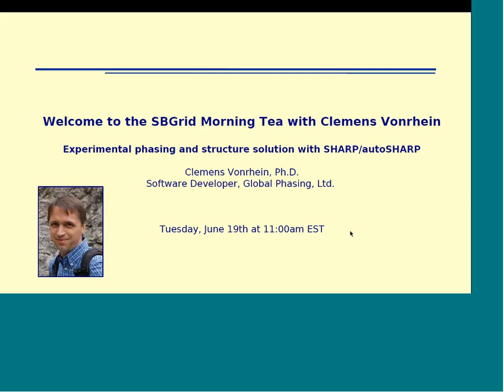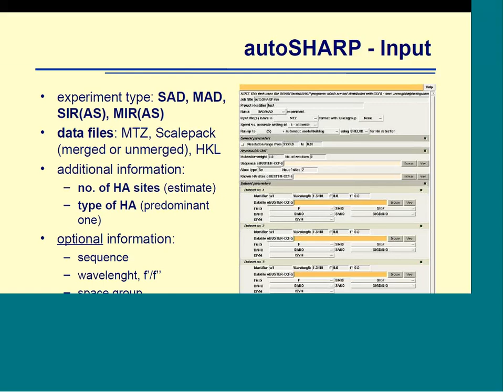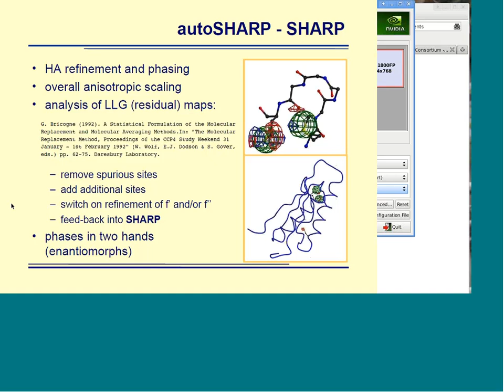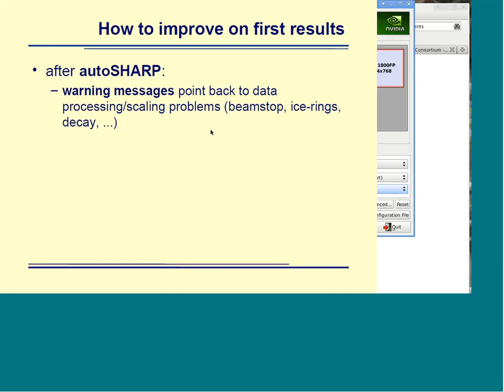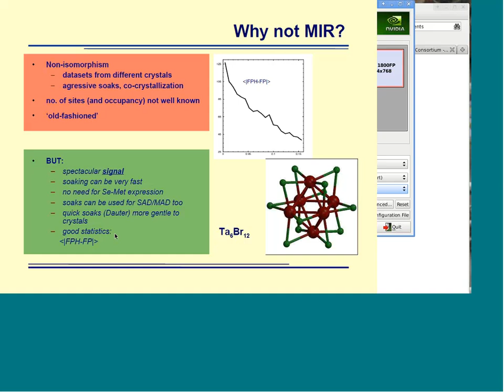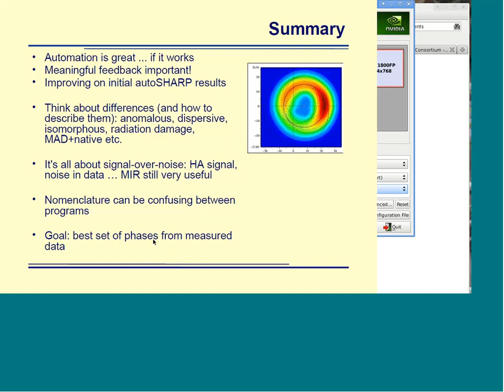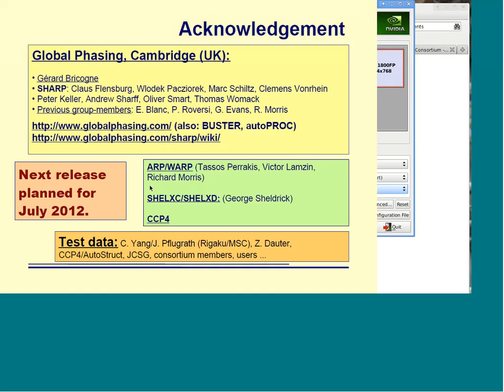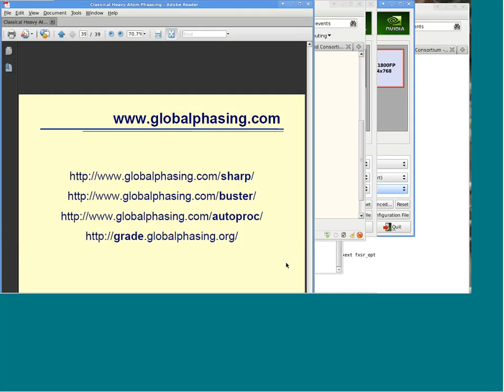SHARP/autoSHARP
Topic: Experimental phasing and structure solution with SHARP/autoSHARP
Presenter:  Clemens Vonrhein Software Developer at Global Phasing Ltd.

Host:  Piotr Sliz
Recorded Date June 19, 2012